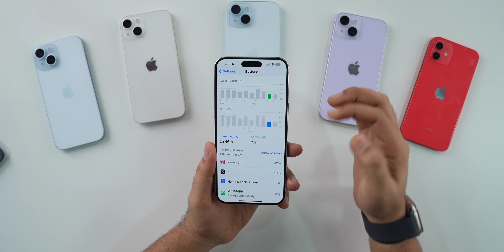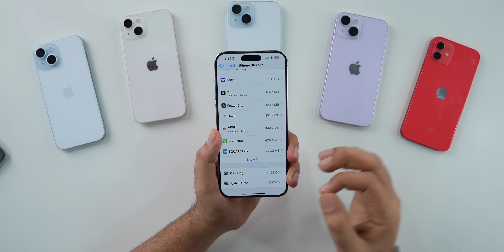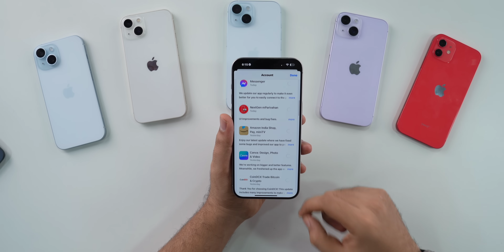iOS 17.5 Review 3 Days Later | iOS 17.5 Battery life, heating, should you update?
00:00 - Intro
00:52 - Battery life & heating
02:52 - Storage
04:00 - network performance
05:03 - app crashing
05:47 - Green Screen Issue
06:31 - should you update to iOS 17.5
07:30 - WatchOS 10.5
07:45 - Outro